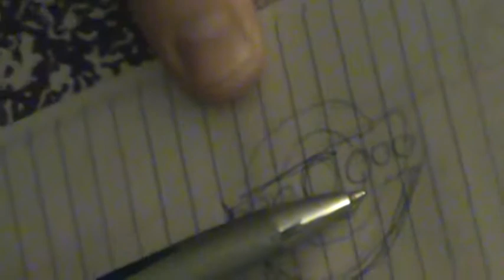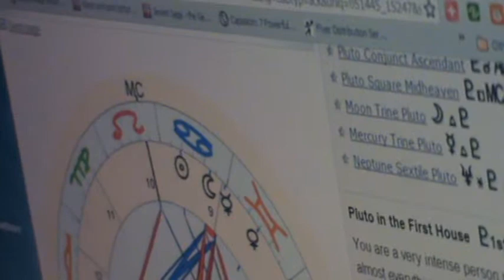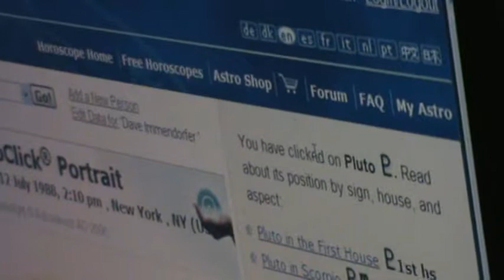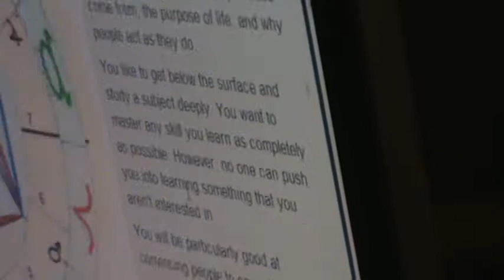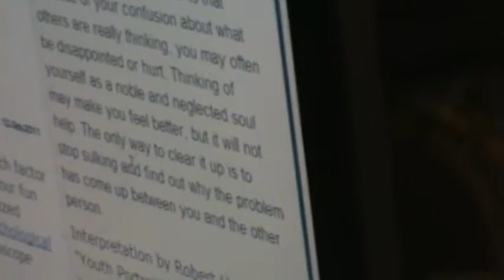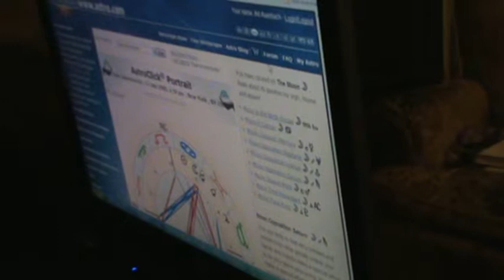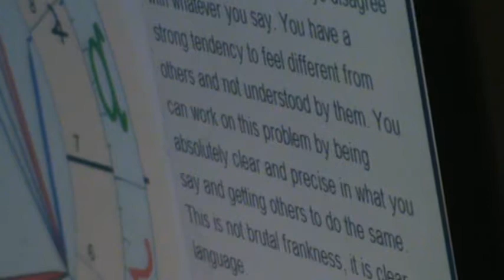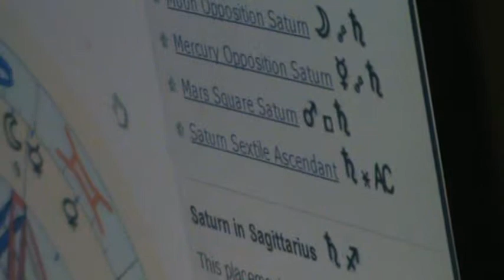dave astrol becky art 9 11 11 pt3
an interesting discussion with Dave Becky n Art about Dave's life while looking at the EFC and astrology